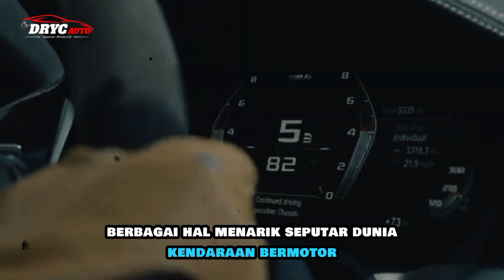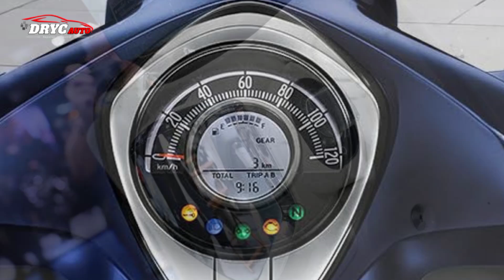Harga Honda Super Cub C125 ❗honda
jika ada yang ingin menambahkan tips, jangan lupa tulis di kolom komentar ya!